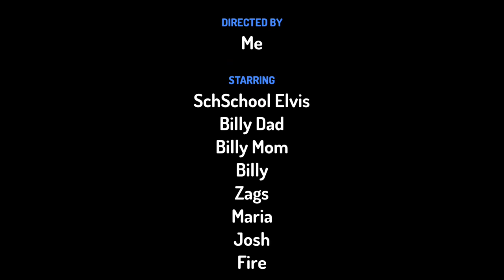Billy ruined Elvis first day of school and gets grounded